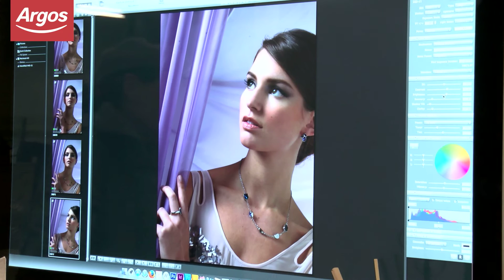Jewellery Shoot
Behind the scenes jewellery shoot